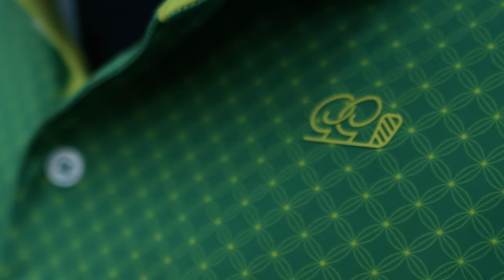Min Woo & Good Good Team KnockOut Golf Challenge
Special thanks to Indian Wells Golf Resort | Indian Wells, CA